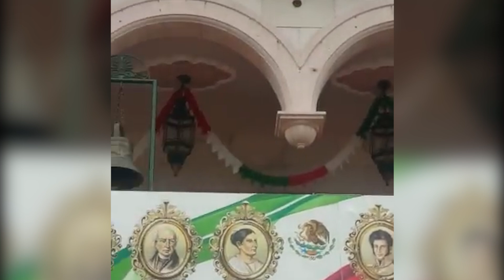Así se sintió el temblor en Zacatecas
En varios estados se sintió el sismo de magnitud 7.4; en Zacatecas, Protección Civil Estatal reportó que el sismo fue percibido en más de 20 municipios, aunque en la zona de los Cañones fue donde más tembló. En municipios como Tlaltenango, las personas salieron de los edificios y casas, y en Loreto también se sintió con más fuerza.